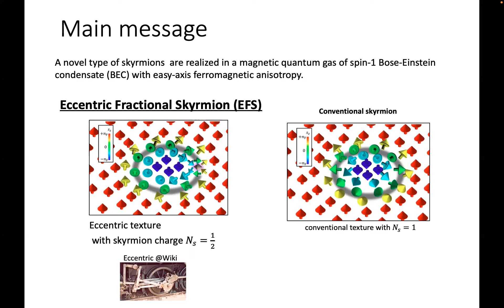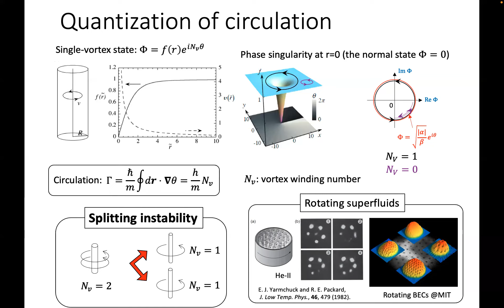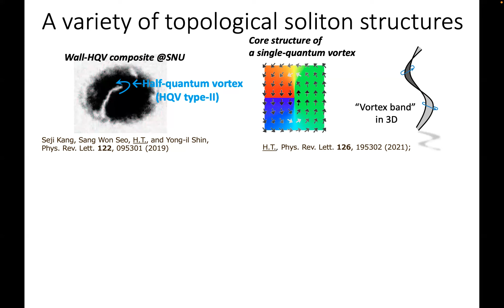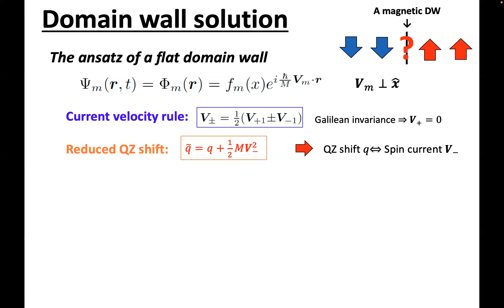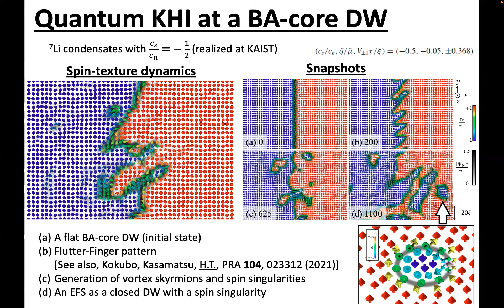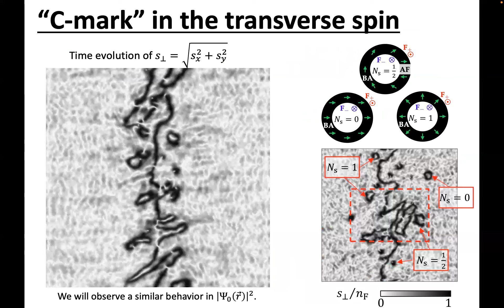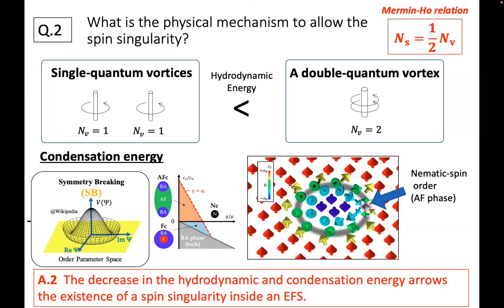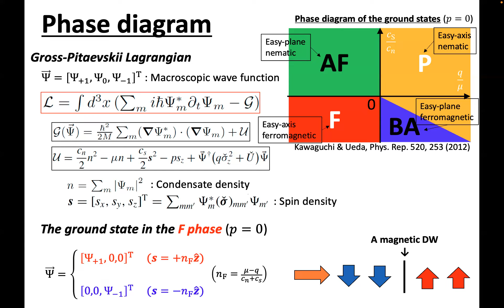Hiromitsu Takeuchi: Isolated Fractional Skyrmions in a Magnetic Quantum Gas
Title: Isolated Fractional Skyrmions in a Magnetic Quantum Gas
Abstract: Skyrmion is a sort of topological soliton that occurs after the phase transition accompanying spontaneous symmetry breaking. Magnetic skyrmions, known in magnets, “carry” a characteristic pattern (texture) in the order parameter (vector) field, like an electron in two dimensions. The “charge” of a skyrmion is topologically quantized and the state with an elementary charge is typically sketched as a characteristic structure like a downed hedgehog. Current work reveals that a skyrmion can have a half of the elementary charge in a magnetic quantum fluid of 7Li Bose-Einstein condensates, called the eccentric fractional skyrmion (EFS) [1]. An EFS is distinguished from a meron that can only exist as a pair of them. An EFS is isolated by having an eccentric “shaft” of spin singularity. It is shown that EFSs are generated from a spin-current instability that can be regarded as the magnetic quantum fluid equivalent of the Kelvin-Helmholtz instability known in fluid dynamics.
[1] Hiromitsu Takeuchi, Phys. Rev. A 105, 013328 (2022)